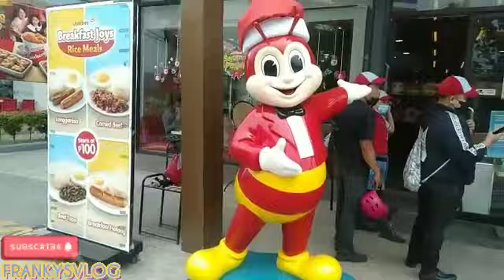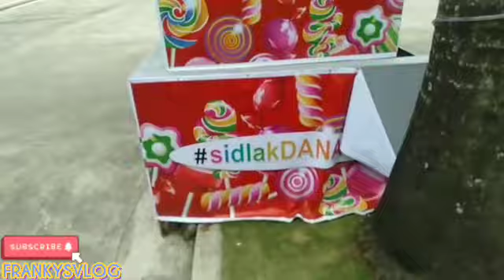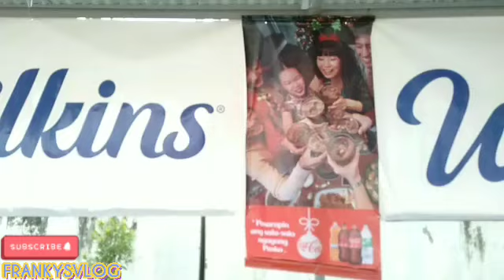danaopasko2022#WELOCME TO DANAO PASKO DAY VERSION VLOG PART1